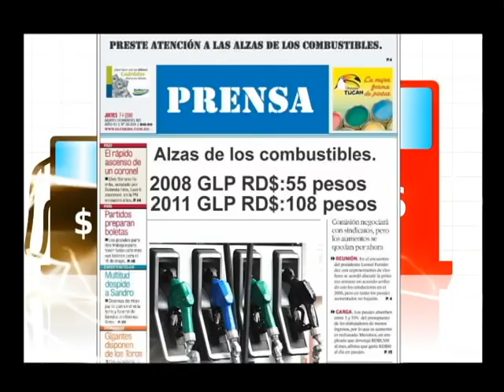Comercial Combustibles Fenatrano 2011